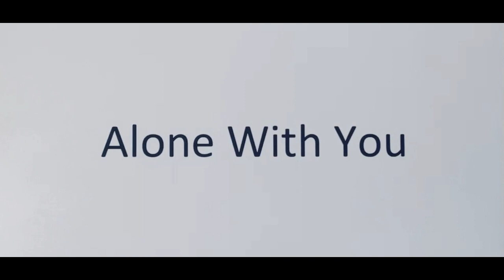Alone with You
"Be still and know that I am God. " (Psa. 46:10)
Lyrics below:
I need to tune out the noisy crowd
I need the silence – life is too loud
I need the stillness to fill me too
And be alone with You.

I need to listen and be so still
I will not have peace inside until
I feel Your presence like I used to

Alone with You with no one there
Alone with You to lose my care
The world’s so loud, I know what to do
Just be alone with You.

I’ve grown too busy – my heart’s grown cold
I need Your presence to sooth my soul
So I can hear what You want me to